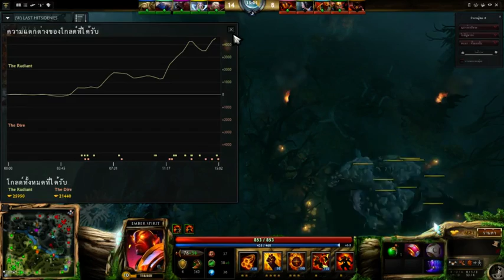Play with me By BJS